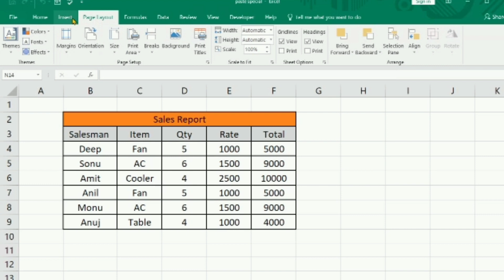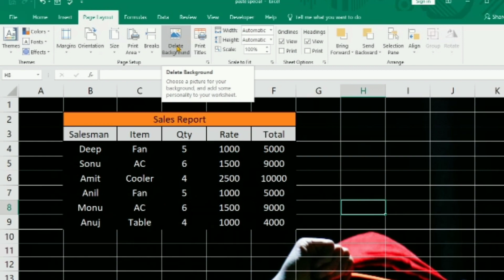How to change background in MS Excel